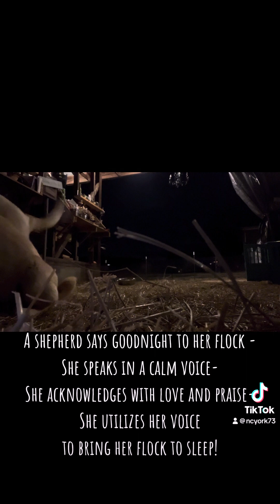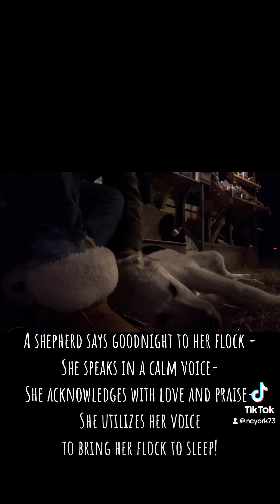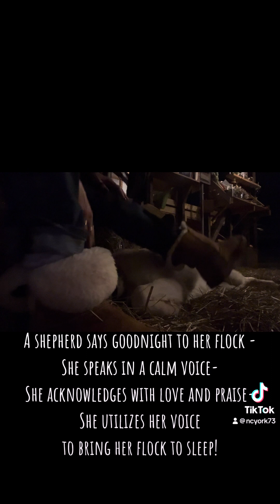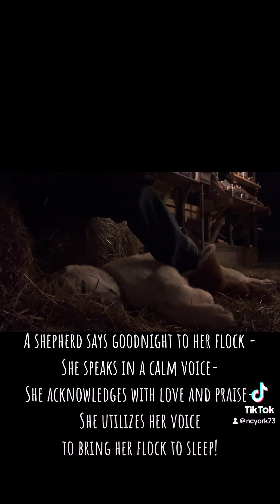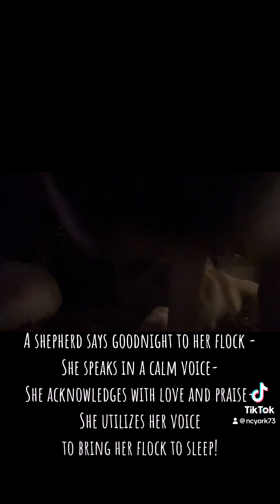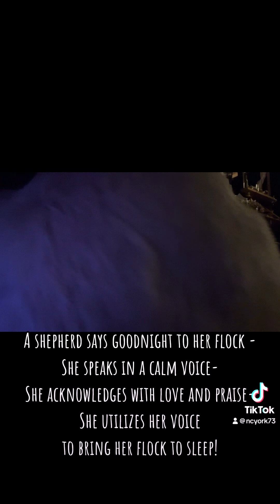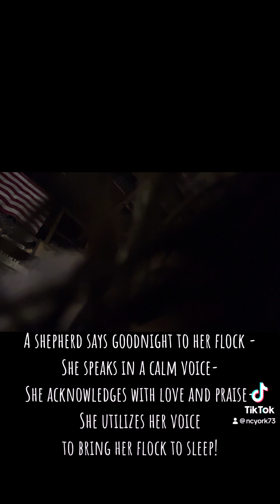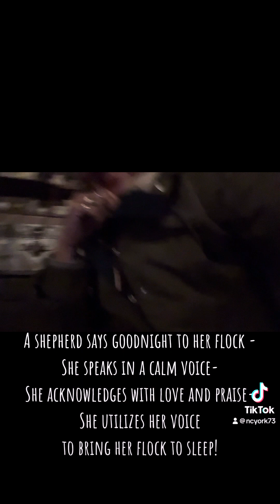A shepherd’s goodnight routine with her farm friends